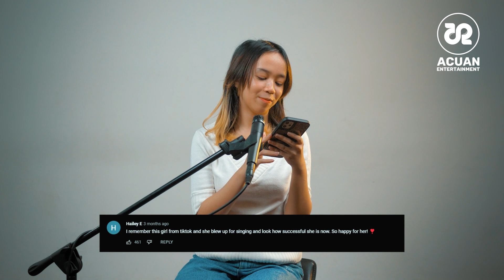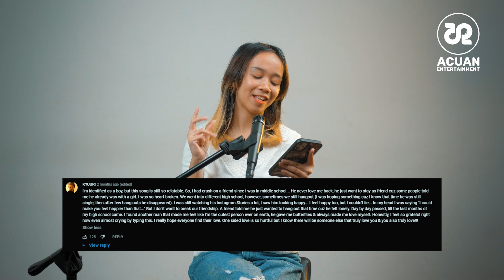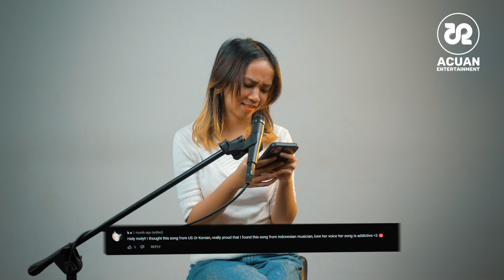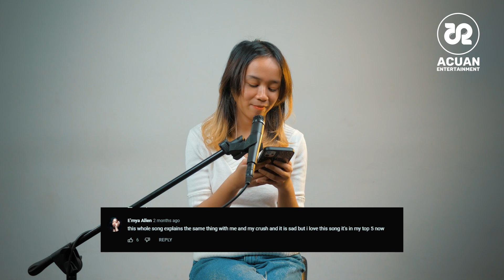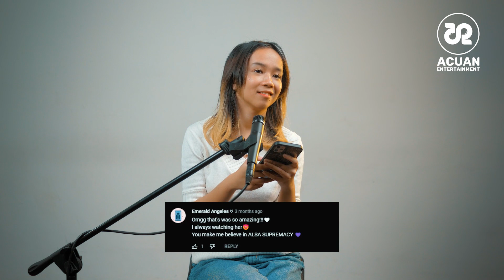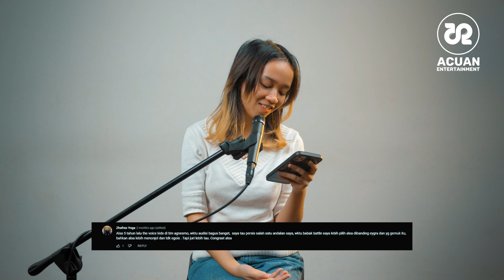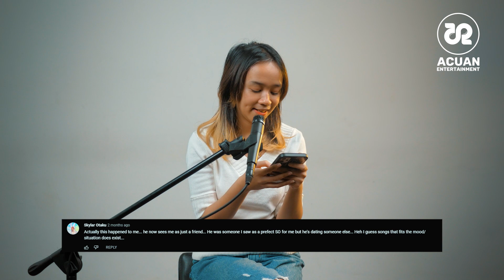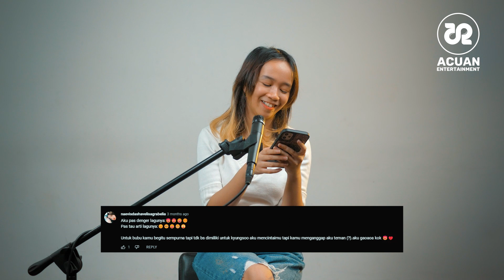ALSA Read Comments NA NA NA Music Video THANKS FOR 4M Streaming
Alsa read comments on NA NA NA Music Video

ACUAN ENTERTAINMENT ©️2022